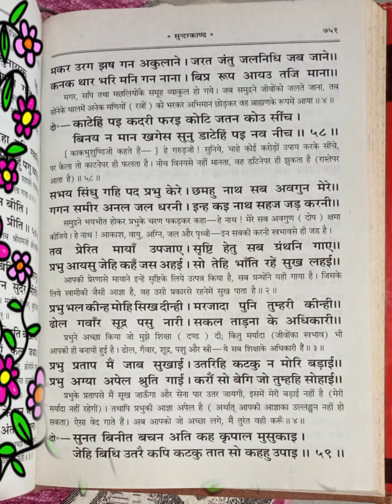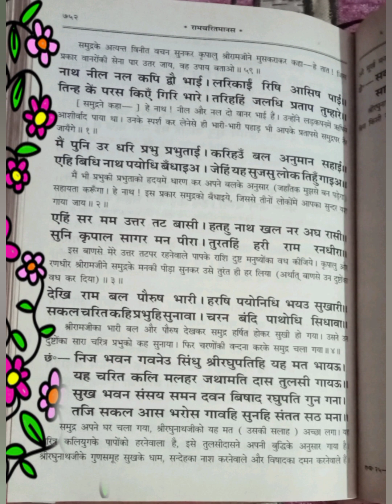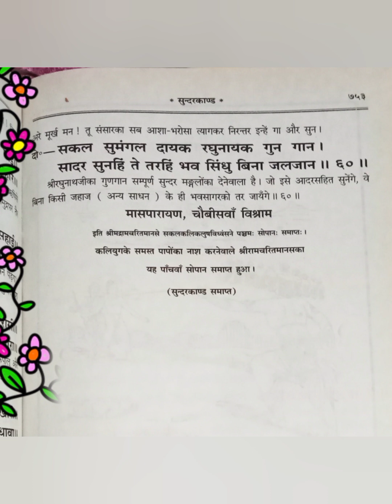रामचरितमानस सुंदरकांड दोहा 59,60